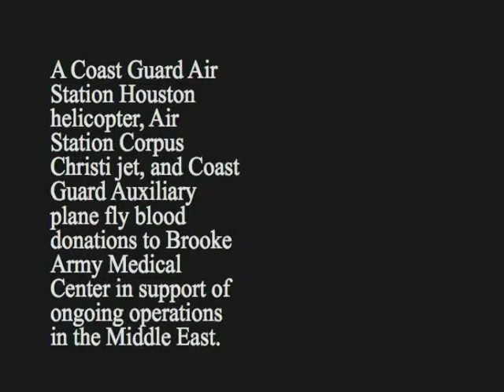Army Medical Center Receives Blood Donation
BROOKE ARMY MEDICAL CENTER (Feb. 17, 2007)--A Coast Guard Air Station Houston helicopter, Air Station Corpus Christi jet, and Coast Guard Auxiliary plane, fly blood donationsto Brooke Army Medical Center in support of ongoing operations in the Middle East. U.S. Coast Guard Video. Date: 05/02/2007

Owner: U.S. Coast Guard
Videographer: U.s. Coast Guard
Size: 58.4 MB
Length: 2:13